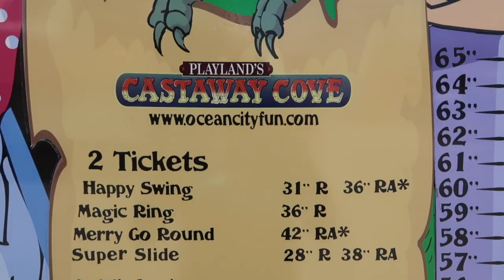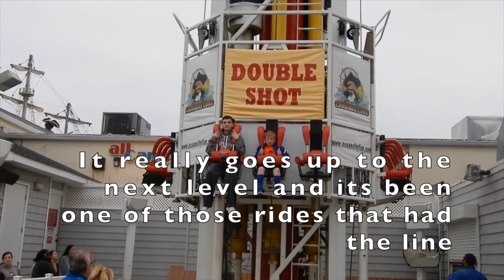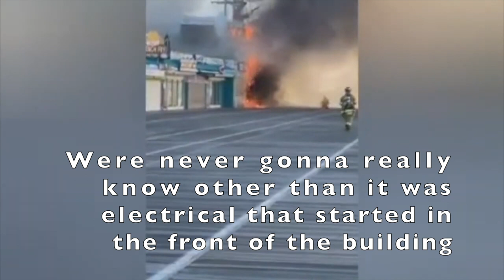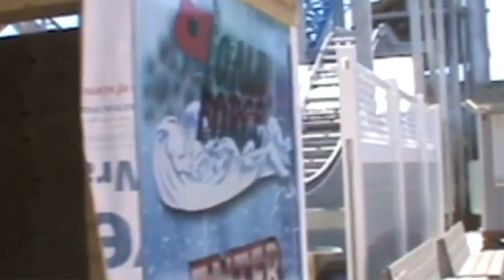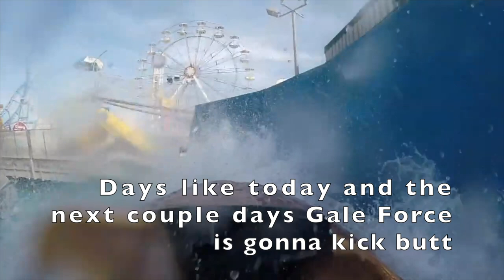BRIAN HARTLEY PLAYLAND’S CASTAWAY COVE VICE PRESIDENT INTERVIEW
Hi Caps I have just gotten back from my vacation from down the shore and I had an awesome time in Ocean city with my family and I even got the opportunity to interview Brian Hartley who is the Vice President of Playland’s Castaway Cove and he runs the park and he was super nice! I got to know the history of the park and some information on the the rebuilding process of the arcade and pirate ship which I will tell you that will open in summer of 2023!

Special thanks to Castaway cove for letting me interview the VP and if you caps never been to the park it’s definitely worth a visit and it’s really fun!

Also the one issue I had for this interview is that it was so noisy in the background with people screaming and the park was hopping for the summer season and you couldn’t really hear me and Brian talking but just as a backup I put text’s on the screen and I adjusted the Audio so you can understand what he was saying but I hope you give this video a like and show support!

IF YOU WANT TO SEND ME LETTER TO OPEN IN MY NEXT VIDEO SEND TO THIS ADDRESS
CAP MAIL
141 Center street